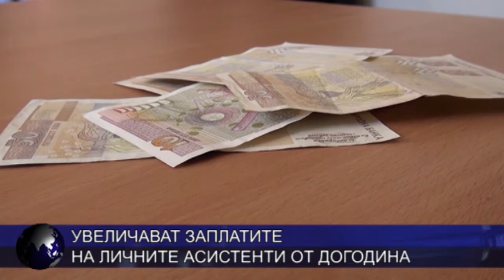Увеличават заплатите на личните асистенти от догодина